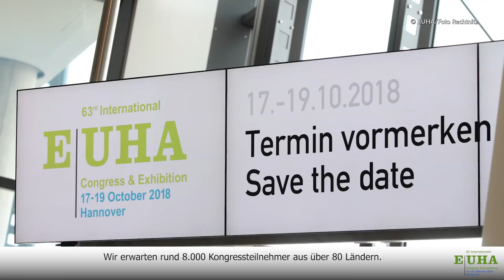EUHA-Kongress 2018 / Tom Aerts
EUHA-Präsidiumsmitglied Tom Aerts lädt zum 63. Internationalen Hörakustiker-Kongress in Hannover ein!

17.-19. Oktober 2018, Deutsche Messe Hannover, Convention Center